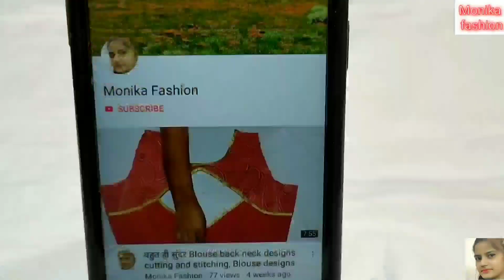Reuse old saree/पुरानी साड़ी में से कुर्ती डिजाइन convert to old saree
Aaj ki video me mene aapko पुरानी साड़ी में से कुर्ती डिजाइन banana bataya hai.

Monika fashion.